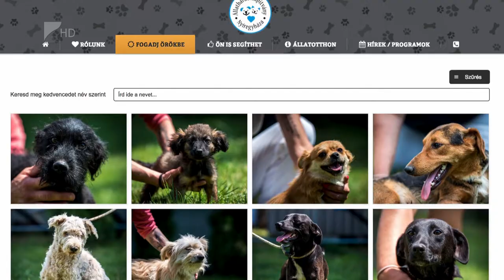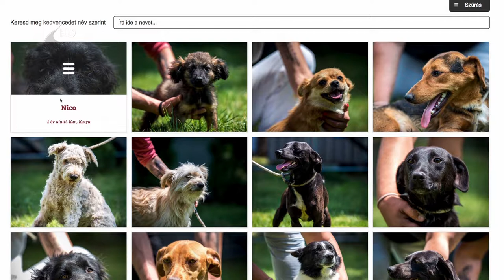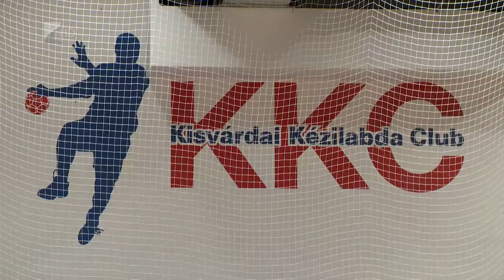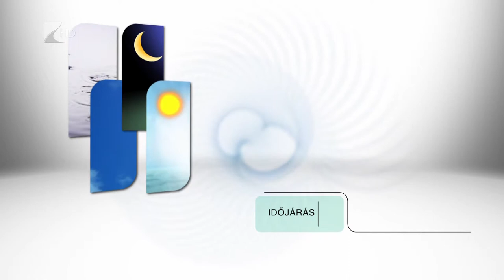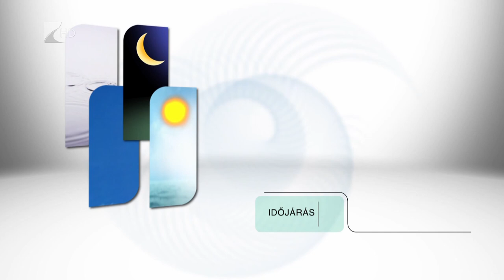Híradó 2019.08.07. - Kölcsey Tv